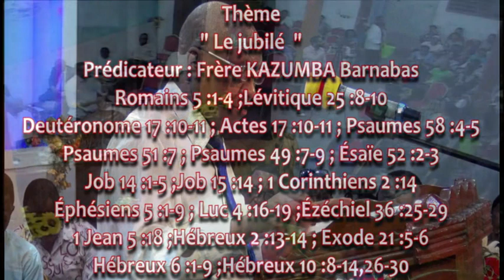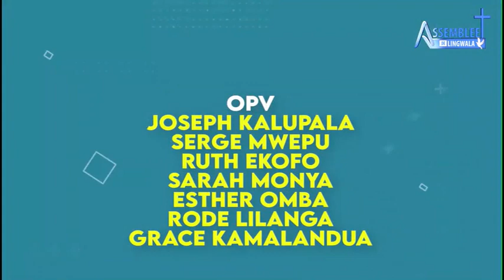Mercredi 02 Aout 2023 " LE JUBILE " Frère Barnabas KAZUMBA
Thème: LE JUBILE
Orateur: Frère  Barnabas KAZUMBA